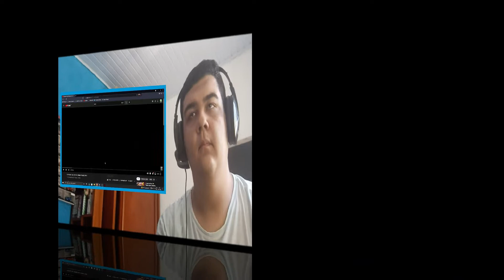REACT Calmaria | Giyu Tomioka (Demon Slayer) | Kaito